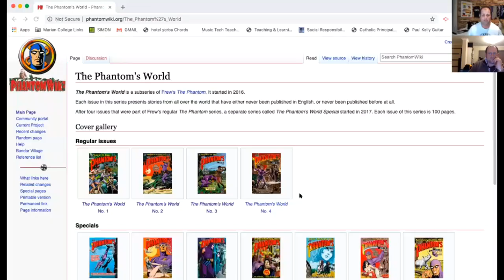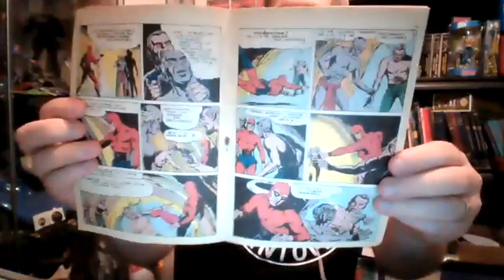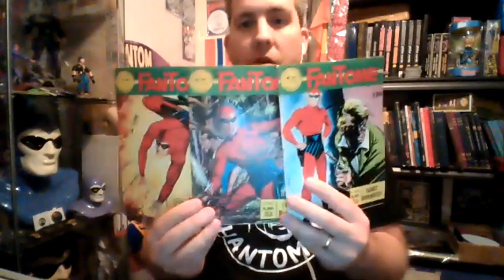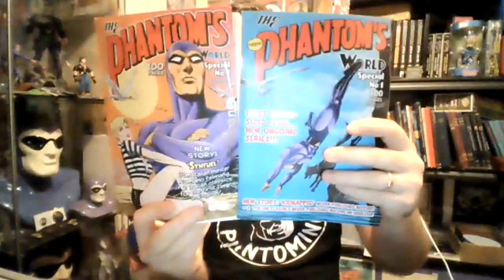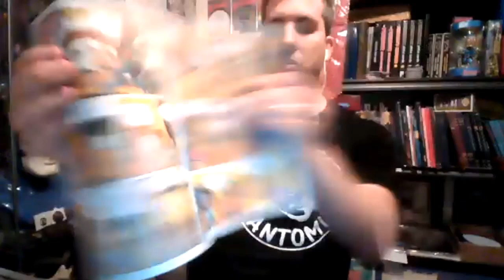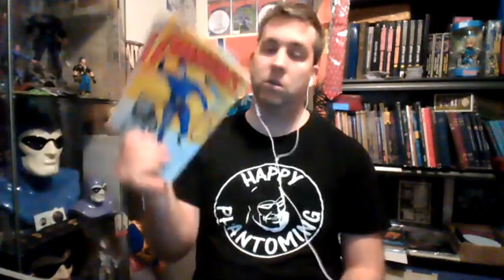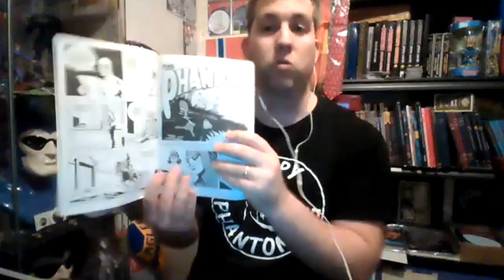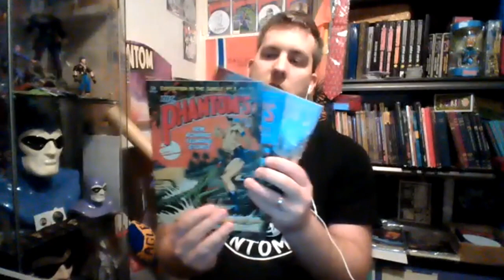X-Band: The Phantom Podcast #164 - Phantom's World in Retrospect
On August 25 2016 a new concept was released by Frew called "Phantom's World" which consisted of stories from around the world never previously published by Frew (and in many cases English). Four years later the series has stopped and we look at the series in retrospect.

Frew #1761 was the first Phantom's World issue and along with issues #1770 and #1771 it was part of the regular Frew series. Middle of 2017 with an influx of Frew's own created stories it made sense for the Phantom's World concept to be ran as a separate series. That separate series stopped in 2020 with Phantom's World #12.

In total 15 Phantom's World issues were released we saw in total 43 stories majority of the readers had never seen before. This includes counting multi part stories like "The Queen of Saba" which had three parts. A further breakdown of these stories are:

31 stories in total were previously published stories
29 are Fratelli Spada stories
2 other stories published by RGE (Brazil) and Charlton (USA)
12 stories are new never previously published stories

This includes four stories that were previously created for other companies but where not printed. These are "Expedition in the Jungle Pt1 & Pt2" and "The Honglong Kidnapping Pt1 & Pt2".

"Expedition in the Jungle Pt1" was completed and planned as a sequel in 1973-74 but Ferri stopped working on the Phantom. Around 2000, Ferri and Felmang completed the story and the second part.

One of things that many loved about the series was the range of writers and artists many Frew readers have never seen before. Unfortunately many of the creators are unnamed but some of the creators Frew readers had never seen prior included:
Angelo Todarao
Osvaldo Grassetti
Giovanni Fiorentini
Senio Pratesi
Antonio Sciotti
Raul Buzzelli
Mario Pedrazzi
Raul Buzzelli
Santo D'Amico
Dino Leonetti
Frank Verola
Giorgio Cambiotti
Annibale Casabianca
José Menezes
Walmir Amaral
Wanderley Mayhé
Joe Gill
Pat Boyette

This list does not include Felmang, Germano Ferri and Pidde Andersson who had previously published Phantom stories.

We go over the stories, the issues, our positives and negatives with the series. Did you enjoy the series? Let us know your favourite covers, issues and stories...